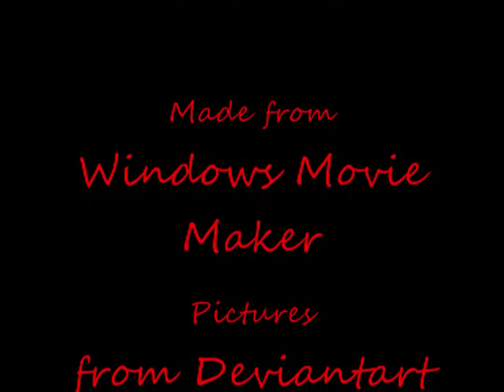Roxas Breaks Away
Hey guys, I got bored so I made this amv about roxas. Basically its simple and I hope you enjoy it. Leave a comment on the way!!

I HAVE NO OWNERSHIP OVER THE SONG OR PICTURES!